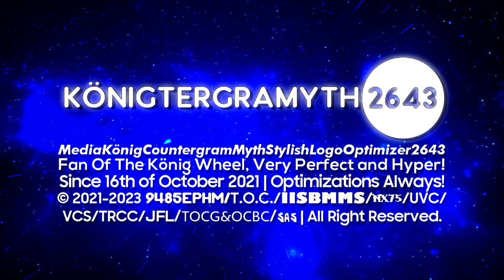MKCMSLO2643's "Königsberg 2.0" Logo (22.07.2023)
My new name is coming! This is the Königsberg 2.0 logo!
Audio: Vinheta Da Rede Sul De Televisão - 2° Versão (2021 - Atual)

Add me on discord: kcmify2643#8205

and all the ＭＫＣＭＳＬＯ２６４３ Logos